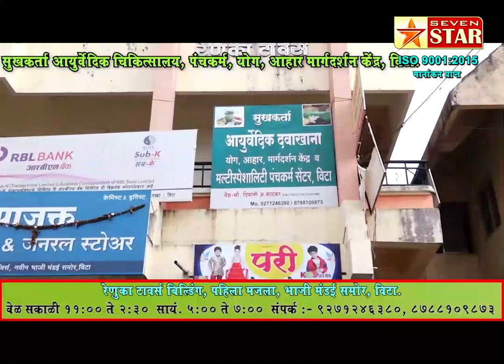विट्याच्या प्रशासकीय इमारतीमधील 'वाॅटर एटीएम' पडले धुळखात; लाखोंचा निधी पाण्यात-ठेकेदाराचे दुर्लक्ष